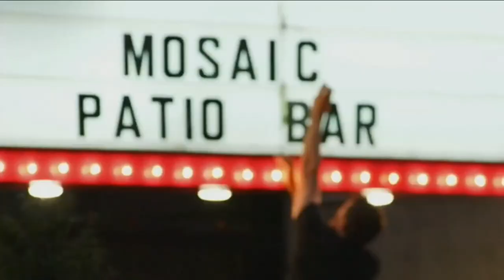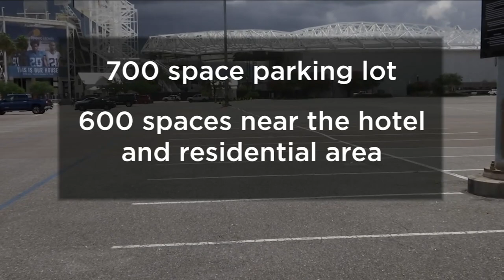City's deal with Lot J developer includes $233 million in incentives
VIDEO: The proposal for a $450 million entertainment, commercial and hospitality development to go up west of TIAA Bank Field includes $233.3 million in taxpayer-backed incentives, according to documents released.